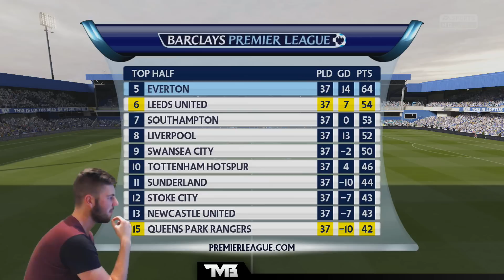FIFA 15 | Leeds United Career Mode - SEASON 2 FINALE! #34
Season 2 comes to an end with the final two games of the Premier League! Where will we finish?